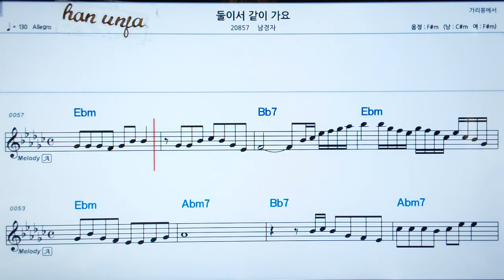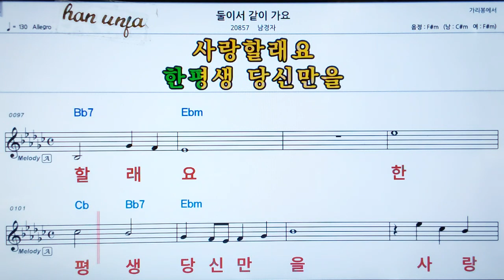💖둘이서 같이 가요/남경자 👍MR,가라오케 악보 코드 가사 ,Karaoke반주